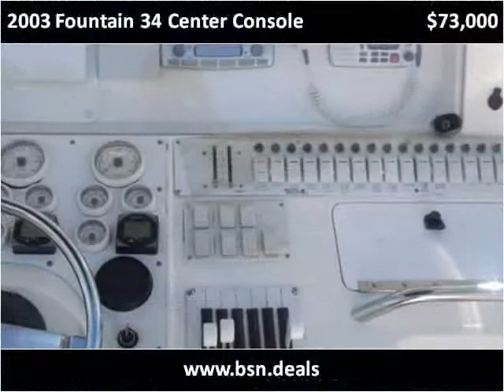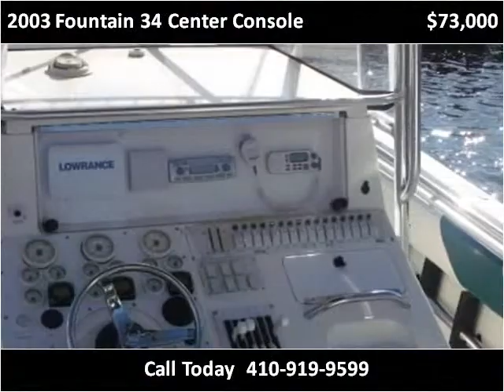2003 Fountain 34 Center Console Used Cars Baltimore MD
This 2003 Fountain 34 Center Console is available from The Buyer Seller Network.